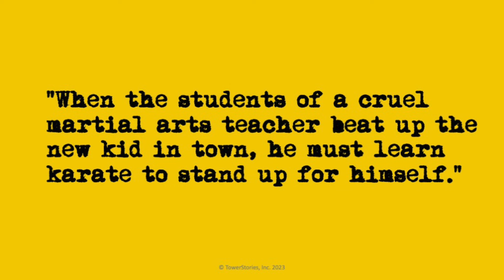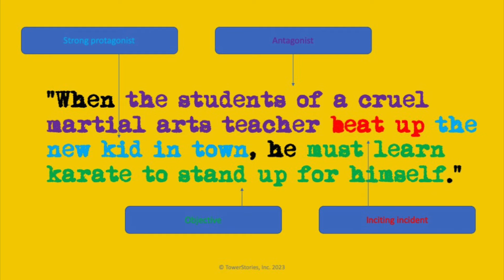Story Structure: Writing the Premise or Log Line for Your Novel, Film, or Play (The Karate Kid)